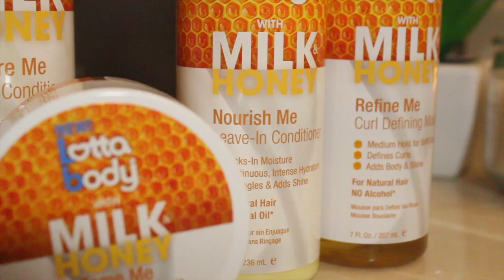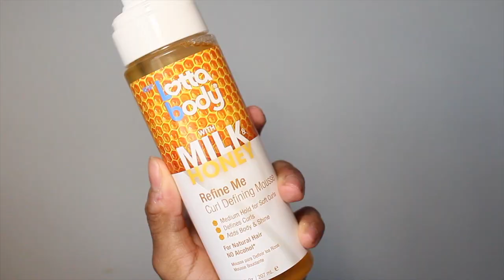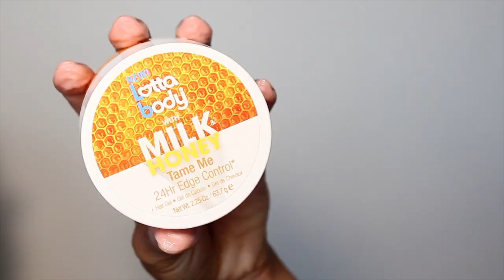Coils On Short 3C/4A Natural Hair | NEW Lotta Body with Milk & Honey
This month I was sent products from Lotta Body and ya'll I truly love these products! They smell so good! These products left my hair shiny, bouncy, and had my curls super defined! Go get ya'll the new line by Lotta Body Milk & Honey Line!!

PRODUCTS USED:
Lotta Body Milk & Honey
- Restore Me Cream Shampoo & Conditioner
- Nourish Me Leave-In Conditioner
- Refine Me Curl Defining Mousse

- Age | 19